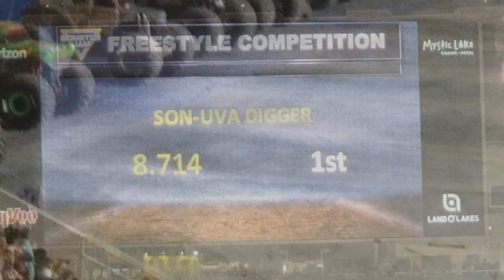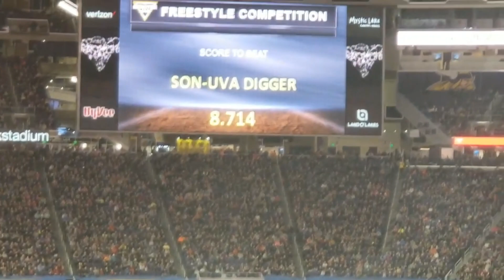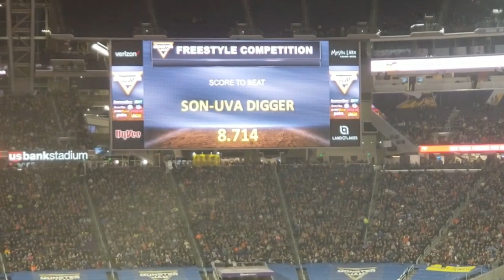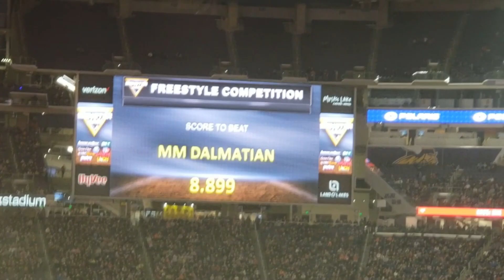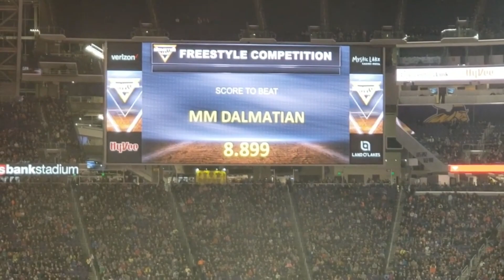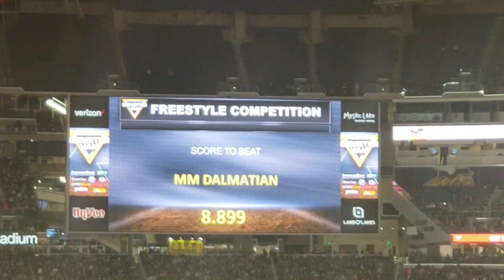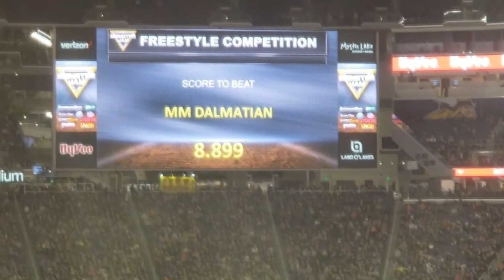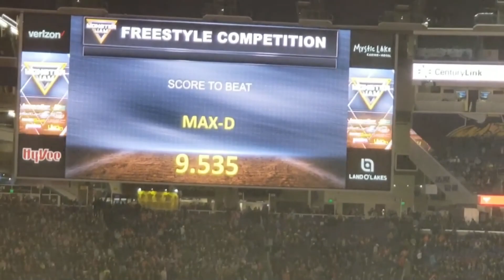THATS SOME HUGE AIR! Monster Jam Minneapolis 2019 Commentary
(Sorry for some editing mess ups I have learned what worked and what didn't with these type of videos)
Video Credit: ThatOneGamer2k19